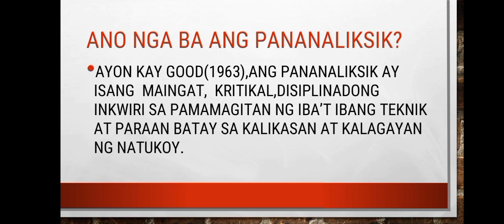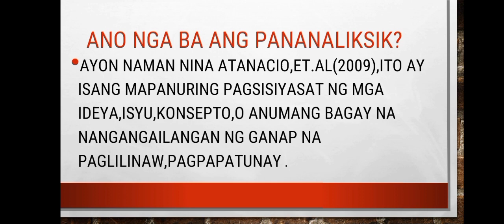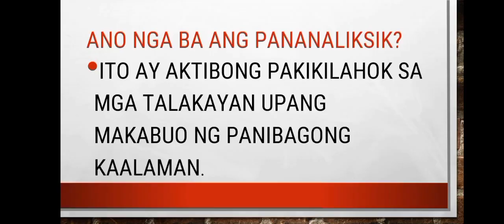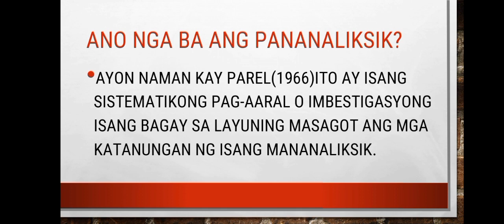Kahulugan ng pananaliksik - Ano nga ba ang pananaliksik?(2)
Kahulugan ng pananaliksik - Ano nga ba ang pananaliksik?